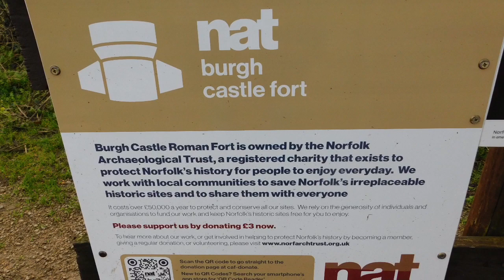Looking towards Berney Arms Mill from Burgh Castle on the Norfolk Broads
It was raining and very windy here yesterday. My camera really picks up the wind noise.
In my clip , I show you that I’m stood directly beside Burgh Castle Roman Fort and will include the link for you to see inside it should you wish to.

While there a marsh harrier flew alongside me. Took me totally by surprise and my camera wasn’t even switched on. Typical. You can see it in a couple of photos though.
Looking across the water, the big 6 storey mill is Berney Arms Mill. This is the mill I’m always going on about wanting to get close up to it. It’s a 10 mile round trip on foot from Great Yarmouth or a 5 mile round trip walk across Halvergate Marshes. Without clear directions on the Marshes it’s likely to turn into another 10 mile walk. Getting lost! The train that goes past hasn’t gone this way for 18 months. That leaves making the journey by boat. So 😉, if anyone fancies taking me across by boat feel free to get in touch with me.

Finally, please like this clip by giving it a thumbs up.
Although it doesn’t show to you, I am able to see who gives a thumbs up or a thumbs down 😉😃.

I’m also on Instagram @newnamesameme
Or

Something new .
If you would like to contribute to the making of future clips, then you may now do so, either by using ...
Or
.naturally, you will be thanked in the clips for doing so, unless you wish to remain anonymous.
(Lots of others do this too, it’s not just me).

Special thanks goes to Andrew Holloway  and 2 people who wish to remain anonymous. What an incredible way to start the new year. Thank you all x

It’s been suggested to me that I make an Amazon wish list and add the link, so I may do that too.  It never seems right to me, adding this paragraph but the fact some of you have happily contributed, makes it a little easier doing so. It’s lovely and very much appreciated x